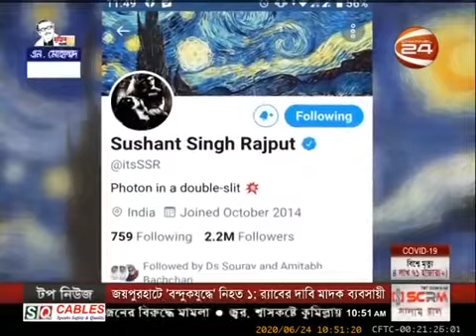y2mate com সুশান্ত এবং ভ্যান গগ দু'জনেই কেন একপথে হাঁটলেন PoKe7nOPP6E 360p